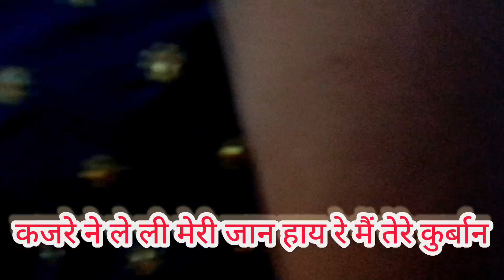कजरा मोहब्बत वाला अंखियों में ऐसाडाला 😍💃🏼 दुनिया है मेरे पीछे लेकिन मैं तेरेपीछे 😍अपना बनाले मेरीजान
कजरा मोहब्बत वाला अंखियों में ऐसाडाला 😍💃🏼 दुनिया है मेरे पीछे लेकिन मैं तेरेपीछे 😍अपना बनाले मेरीजान#trending